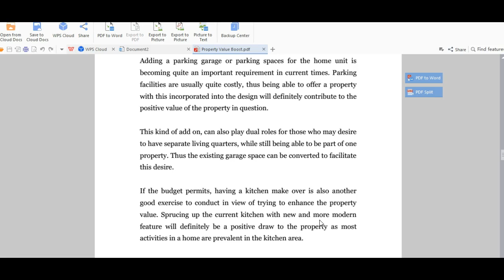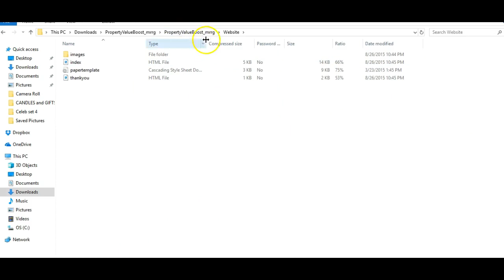Property Value Boost - The Wholesale PLR Store Preview